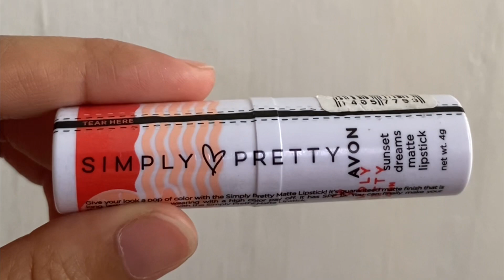Sunset Dreams Matte Lipstick Review | yay or nay!? | Cathy Pay🤍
Hi I’m Cathy welcome to my life.
Your comment & suggestion would be  greatly appreciated. See you on our next adventure.

Camera used to film:
Iphone 11